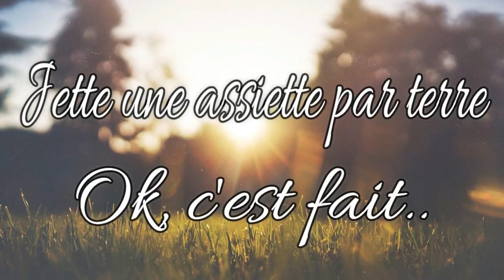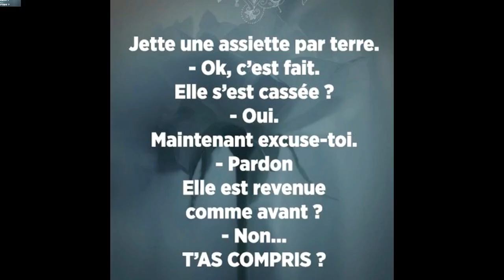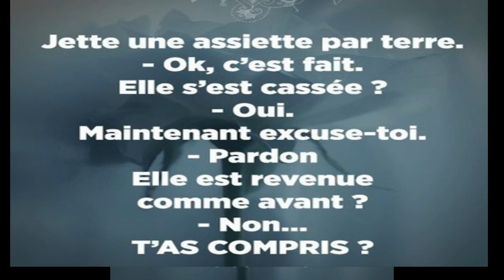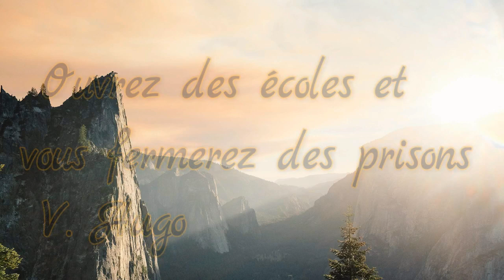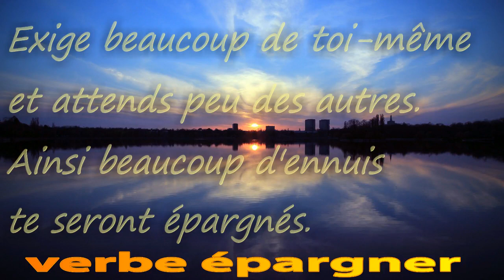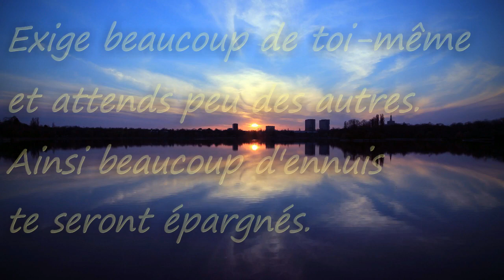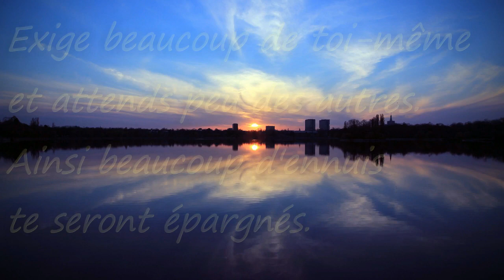Citation célèbre, 8